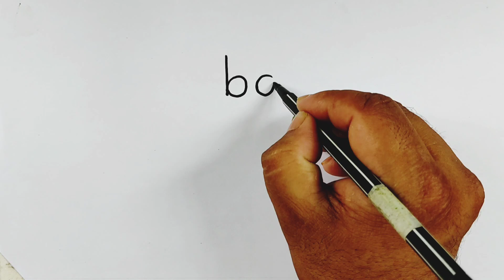BD দিয়ে কুকুর আঁকা শিখুন l ছবি আঁকার সহজ উপায় l Dog Drawing l ছবি আঁকা l ছবি আঁকা শেখা